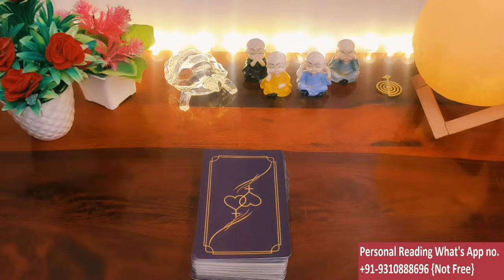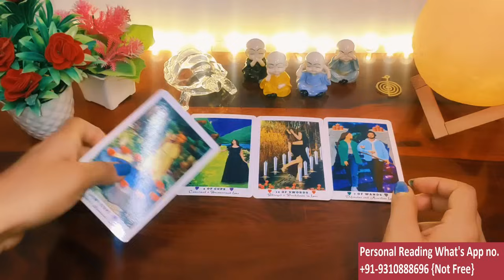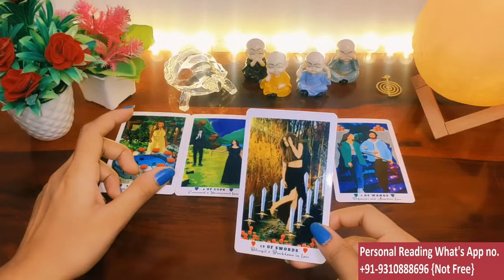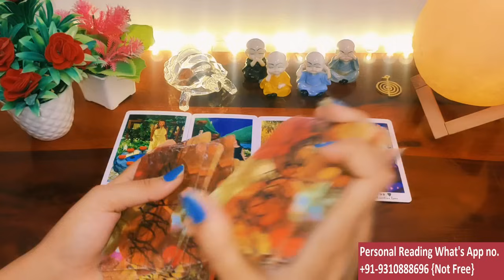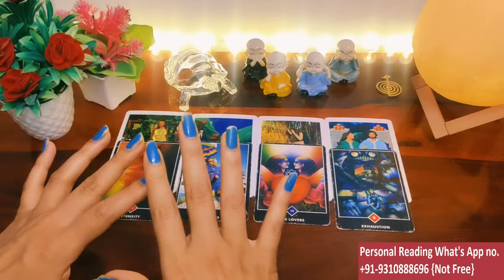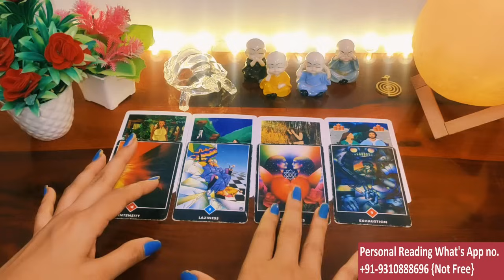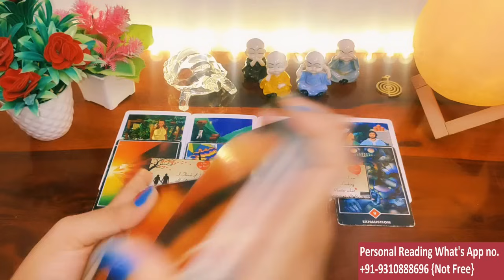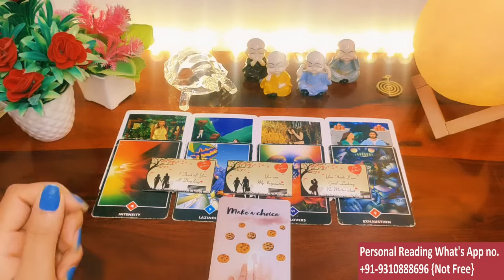😍😍CURRENT FEELINGS FOR YOU / 😍COLLECTIVE TODAY TAROT CARD READING/ 💯IN HINDI / LOVE READING/😍😍